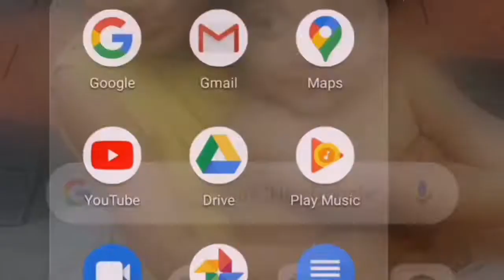👍👍100% taste guaranteed 🍗 chicken roll recipe | Ramadan recipes | tea time snacks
In this video i will be showing you how to make delicious chicken roll recipe.  Even tastes better than the restaurant one's.  Do try guys... and find it yourself...

jessa_and_jeena

see you all in another video..
lots of love
jessa & jeena